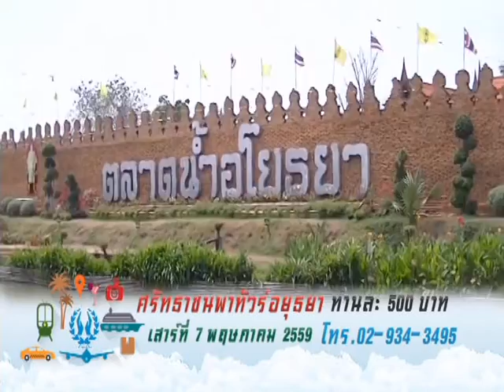590430 ฮาฟิชกุรอ่าน